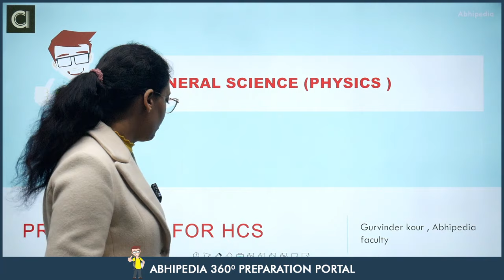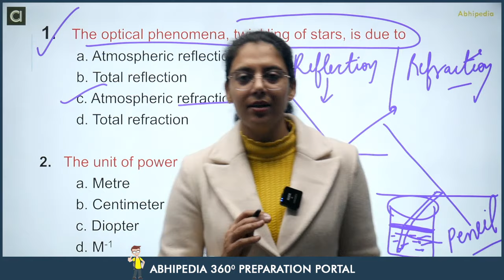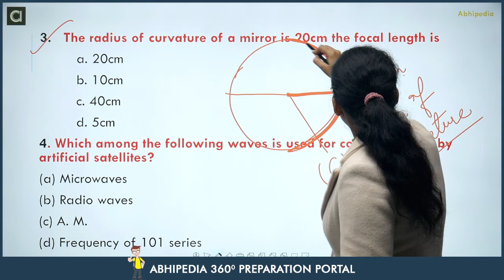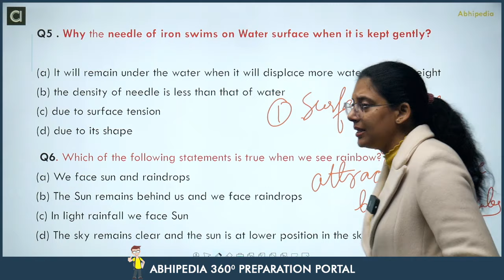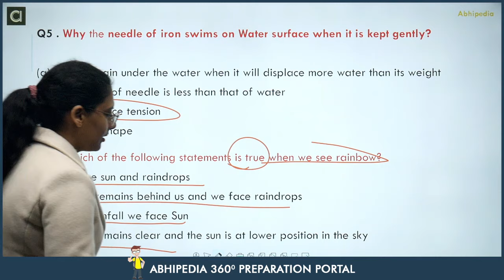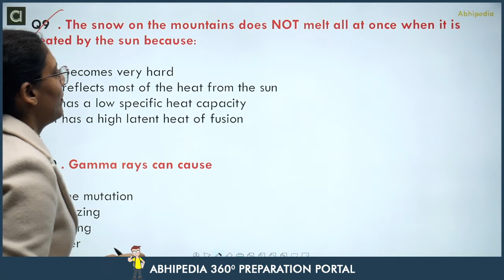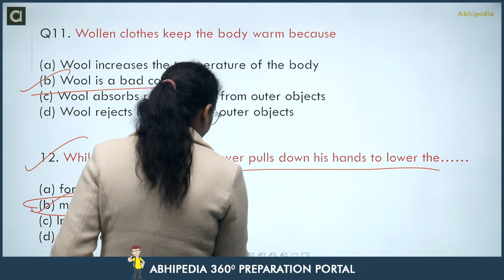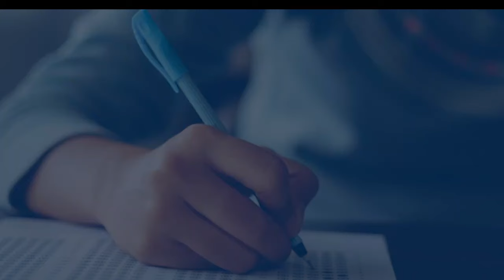HCS Prelims 2024 MCQ Based Revision Course | General Science | Impt. MCQ | part -13 | abhimanu IAS